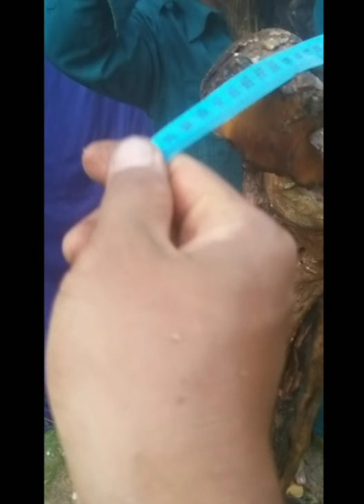l 334 l Lô Trắc Nghệ Đẹp l Lê Danh Trứ l 07667.12379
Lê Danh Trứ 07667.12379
Cổ Mã _ Vạn Thọ_ Vạn Ninh_Khánh Hòa